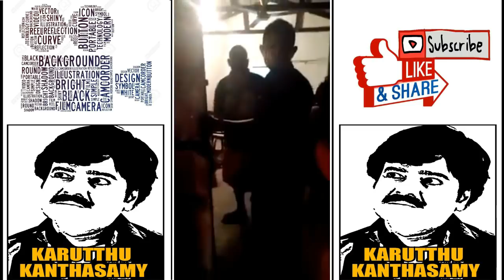New Update regarding the boy 16yrs old who beaten to death.His uncle has been caught.Bravo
Regarding 16yrs old indian boy who were beaten to death in suspect of stole his grandfather money. His uncle has been arrested. Bravo and Thank You PDRM.. Now waiting for justice for the innocent soul.